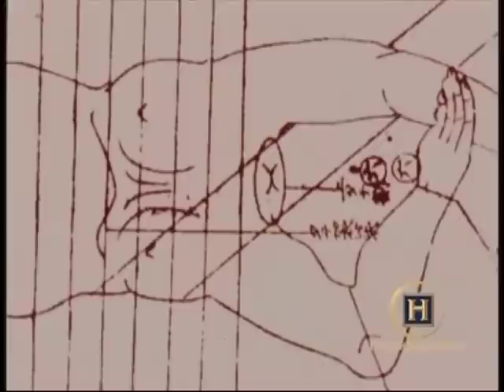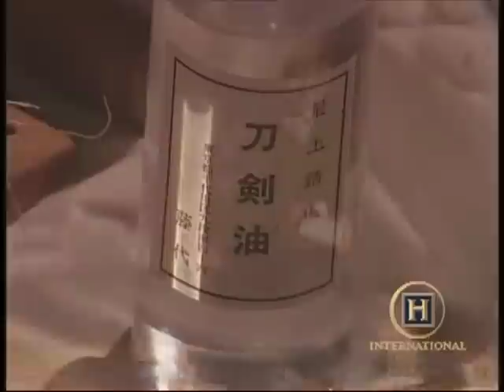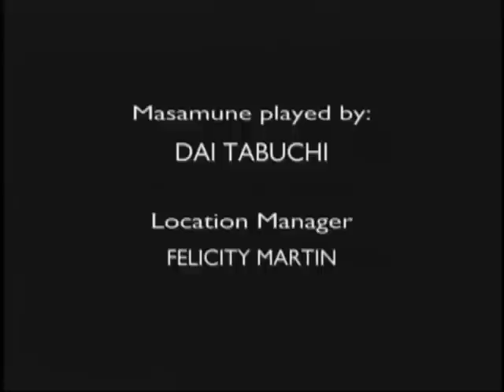Masamune The Master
A documentary of the life and culture of Masamune, one of the three greatest sword makers in Japanese history. It covers the making of a Japanese sword, the culture of the samurai, warrior mindset, and the use of the sword in combat. Originally released on History International. I haven't been able to find a copy, so I thought I would share this.